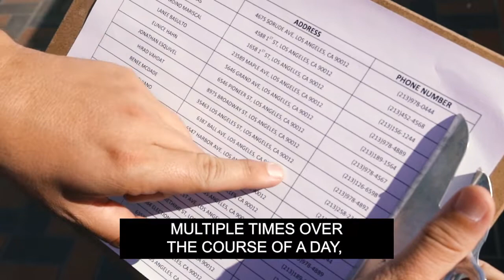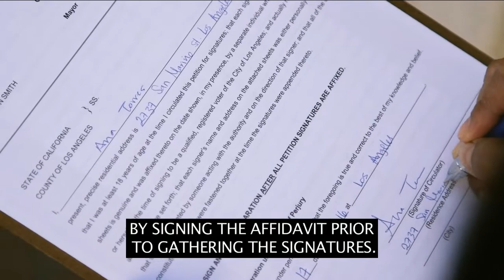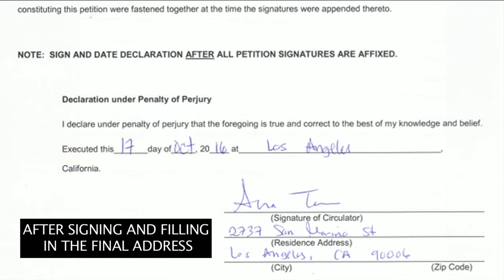Petition Circulating Video "Concrete Jungle"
Instructional video on how to circulate a Petition (3-minute video)